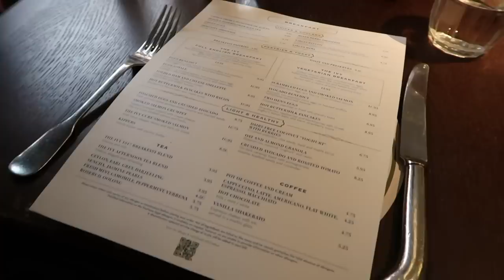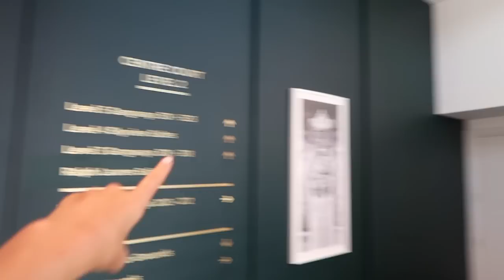What I Eat In A Day | A Day Out With My Boyfriend at Wimbledon!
Join my boyfriend Ant and I as we go for an exciting day out to Wimbledon and share what we eat in a day too!